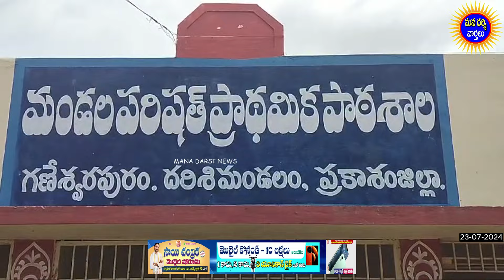దర్శి మండలంలో కలెక్టర్ ఆకస్మిక తనిఖీ !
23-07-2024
Reported By
Gangisetty Sai Teja,
OutPut Editor,
Mana Darsi News

Reg. Office:-
DARSI NEWS
DARSI NEWS UPDATES
DARSI VAARTHALU